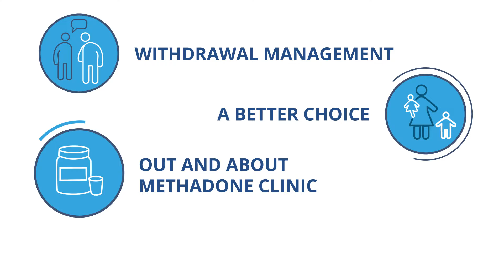Niagara Health | Mental Health